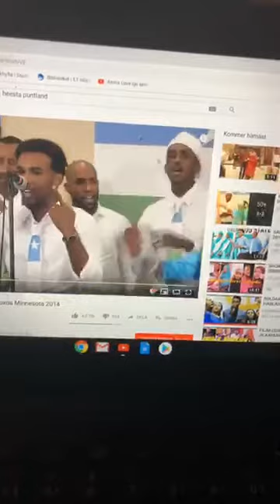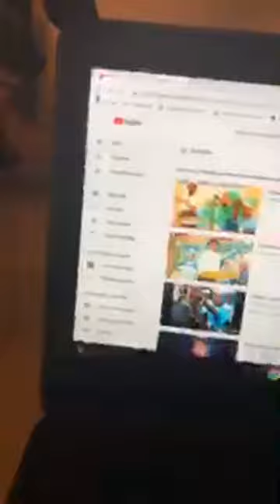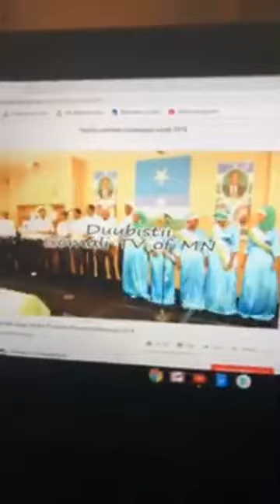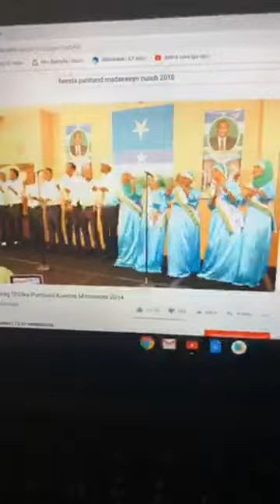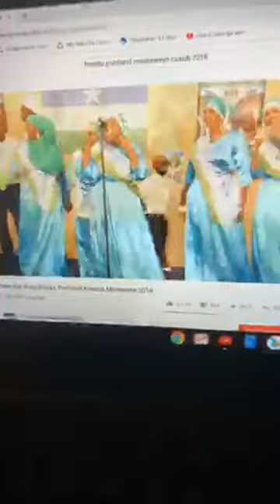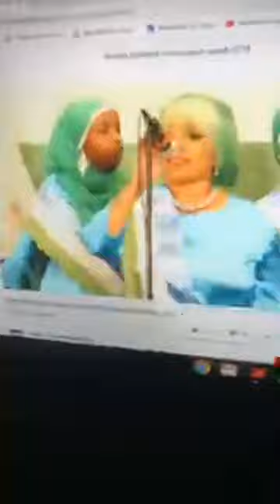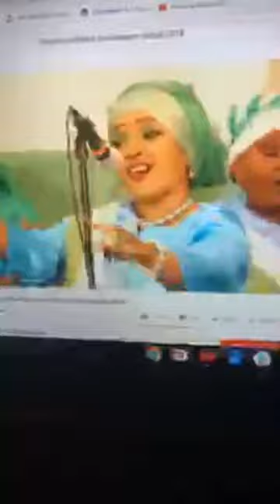Deg Deg Puntland oo ka digtay in arrimo Siyaasadeed looga faa’iideysto Xaflada caleemo saarka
Puntland oo ka digtay in arrimo Siyaasadeed looga faa’iideysto Xaflada caleemo saarka